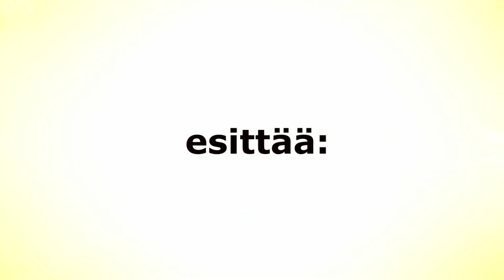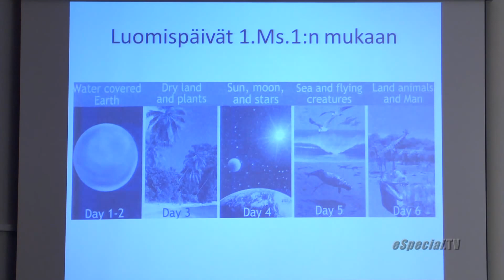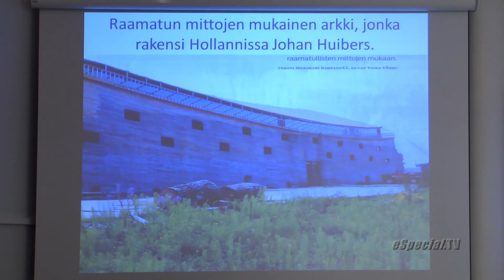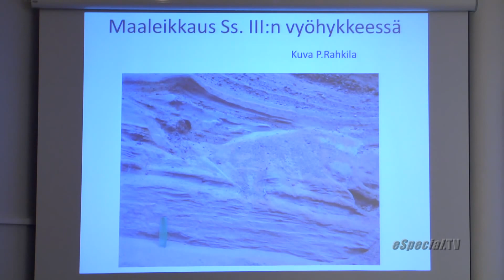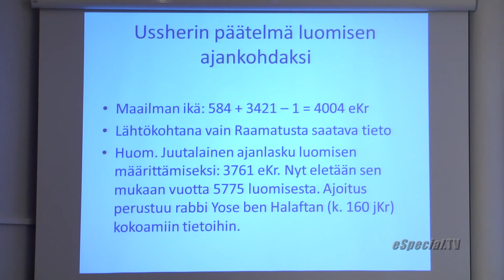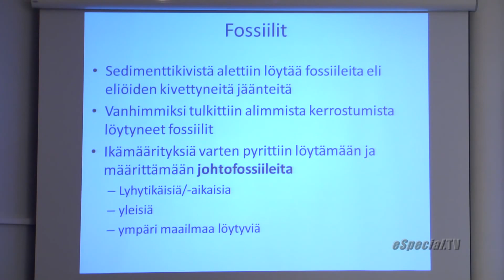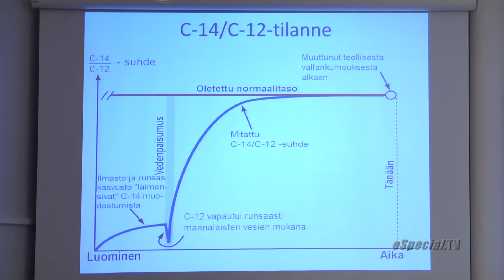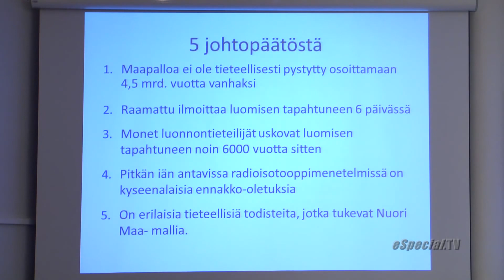Luominen vai evoluutio 2/11, Geologia, Pekka Rahkila 1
Mitä geologia kertoo luomisesta, Pekka Rahkila.

Kansanlähetysopiston 17.–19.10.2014 Ryttylässä järjestämä Luominen vai evoluutio -tapahtuma.
Video uudelleenladattu YouTubeen eSpecial.TV:n luvalla